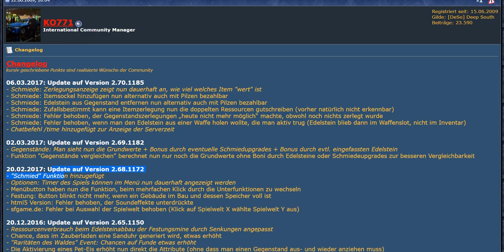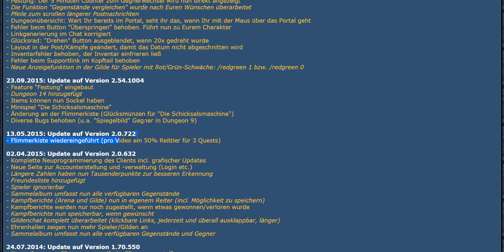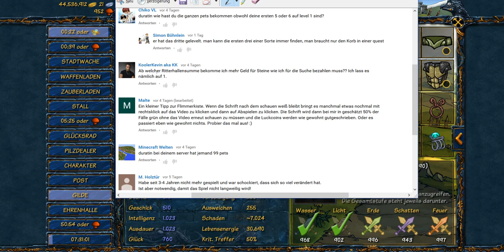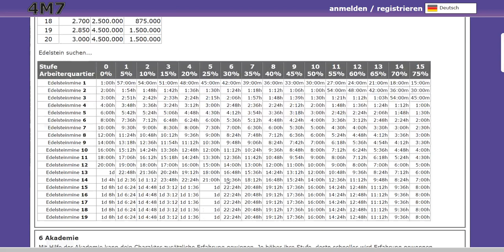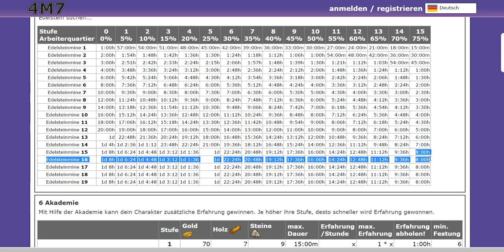Shakes and Fidget mit Ton in Farbe und Bunt!